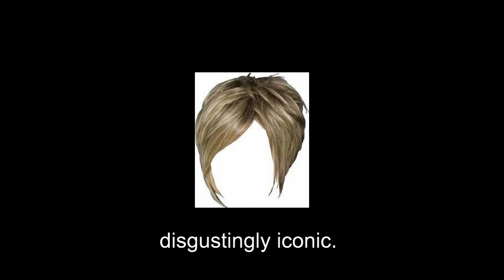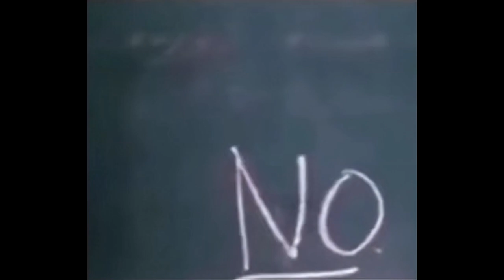using a real microphone to talk abt karens (ft: dropping shade abt neighbours)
TW: the stories discussed in this video have absolutely 0 common sense. do not watch if you are prone to cringe and forms of stupidity.

dont forget to drink lots of water :D .